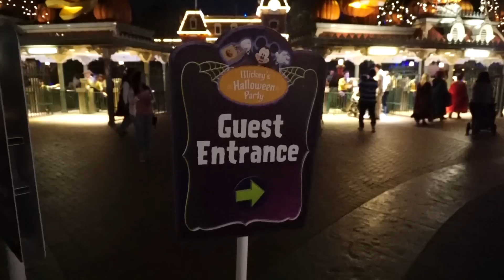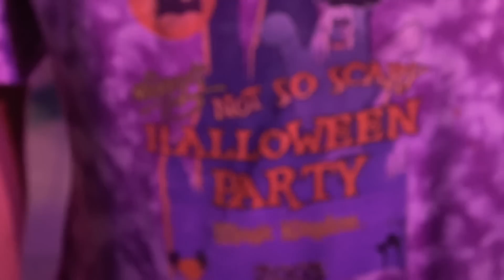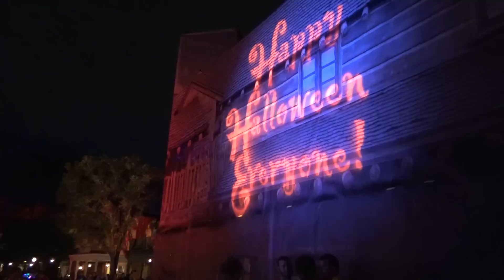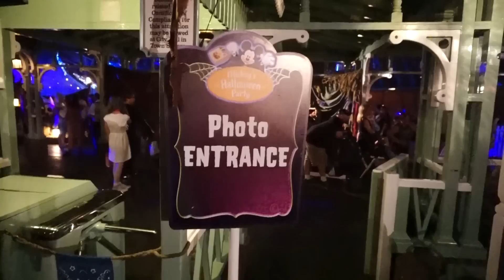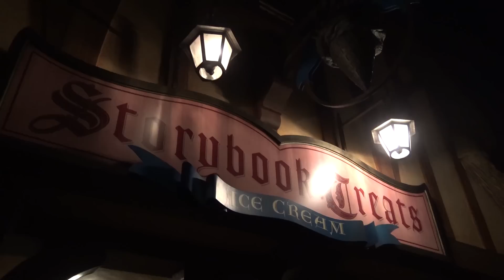Disneyland VS DisneyWORLD: Halloween Parties!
Disneyland! Magic Kingdom! Come with me from Disneyland in Anaheim California to Magic Kingdom Park at Walt Disney World in Florida to visit BOTH Mickey's Halloween Party in California and Mickey's not-so-scary Halloween Party at Magic Kingdom!

Both these parties are massive and happen on multiple nights, so of course it would be impossible to show every detail, but let's take a quick rapid-fire look at the two Halloween Parties, back to back! Strap in for a bumpy, spooky, but not soon scary ride through Mickey's Halloween Parties!!